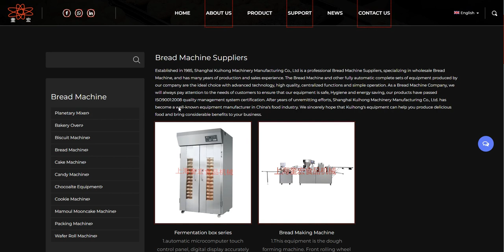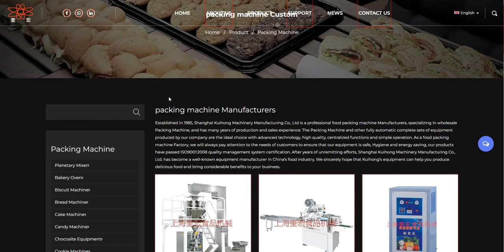Professional Food Machinery Comprehensive Enterprise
Established in 1985, Shanghai Kuihong Machinery Manufacturing Co., Ltd is a professional Professional Food Machinery Comprehensive Enterprise, specializing in wholesale Food Machinery, and has many years of production and sales experience. The Food Machinery and other fully automatic complete sets of equipment produced by our company are the ideal choice with advanced technology, high quality, centralized functions and simple operation. As a Professional Food Machinery Comprehensive Enterprise, we will always pay attention to the needs of customers to ensure that our equipment is safe, Hygiene and energy saving, our products have passed ISO9001:2008 quality management system certification. After years of unremitting efforts, Shanghai Kuihong Machinery Manufacturing Co., Ltd. has become a well-known equipment manufacturer in China's food industry. We sincerely hope that Kuihong's equipment can help you produce delicious food and bring considerable benefits to your business.
Add:No.1528,Hubin Road,Huqiao Town,Fengxian District,Shanghai